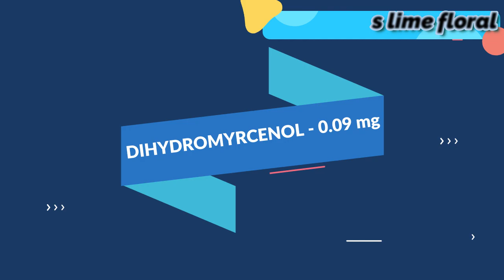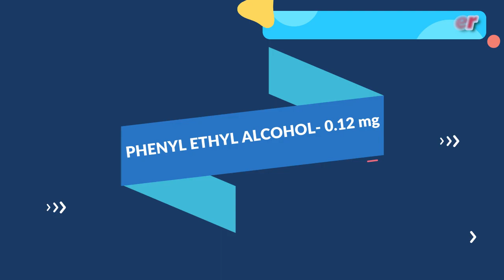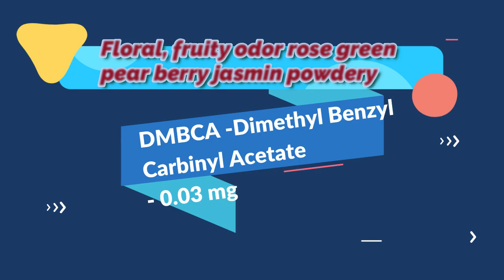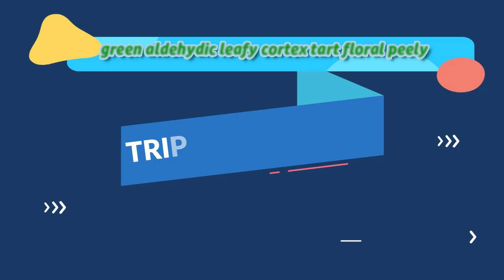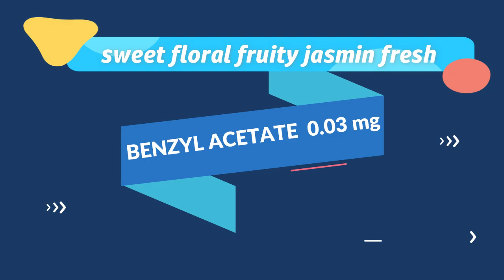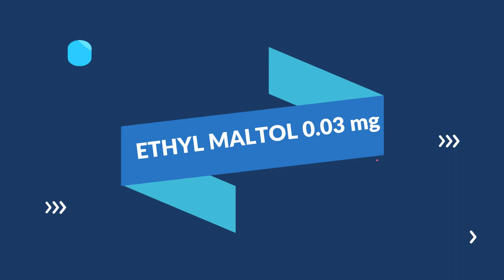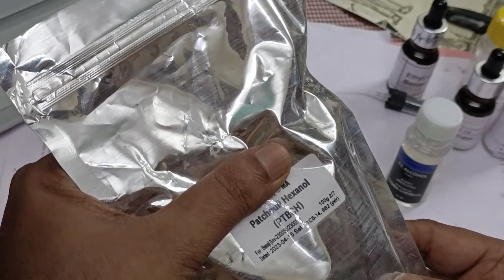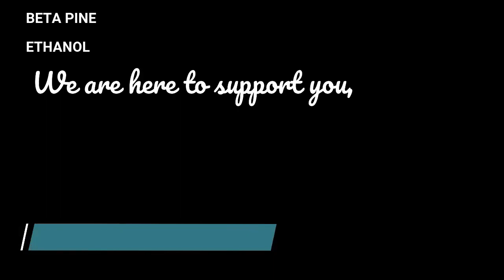FREE PERFUME FORMULA TO CREATE BUBBLE GUM FRESHGREEN APPLE MINT " TEEN'S TREND PERFUME " - LIVE DEMO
Arabic Perfume
Babas Collection Perfumes
Base notes
best body spray for men
best deodorant for men's body odor in india
best french perfume in india
Best long lasting perfume for men in India
best long lasting perfumes for men in india
best long lasting perfumes for men2023
Best long lasting perfumes for women 2023
Best Performing fragrances
best perfume for men in the world
Best Perfume for men under 2000
best perfume in india for female#

best perfumes below 1000
best perfumes under 300 in india
budget perfumes
Clone Perfume
Decant Perfume India
denver natural hamilton blue perfume
deo for men#
ferrari natural spray#
Flavor Raw material
fogg perfume for men#
fogg xtremo scent for men
Fragrance one Review
Fragrance Raw material
frags Talk
French perfume
How to learn raw material in perfumery
How to make Perfume
How to make perfume at home
How to make perfume long lasting
*FORMULA - GREEN APPLE MINT PERFUME.*
*നിങ്ങൾക്ക് ഉന്മേഷദായകവും തണുത്തതുമായ പച്ച സുഗന്ധം.*
आपके लिए एक ताज़ा और ठंडा हरी खुशबू।
رائحة خضراء منعشة وباردة لك.
আপনার জন্য একটি সতেজ এবং শীতল সবুজ গন্ধ।
તમારા માટે એક પ્રેરણાદાયક અને ઠંડક આપતી લીલી સુગંધ.
Un parfum vert rafraîchissant et rafraîchissant pour vous.
మీకు ఉత్తేజకరమైన మరియు చల్లని ఆకుపచ్చ సువాసన.
உங்களுக்கு புத்துணர்ச்சியூட்டும் மற்றும் குளிர்ச்சியான பச்சை வாசனை.
ROSE OUD PERFUME FORMULA
Love you all. Keep Supporting me

50ml Perfume
Agarbatti Perfume
hugo boss just different eau de toilette
india best perfume name and price#
Is Perfume Network Genuine
jaguar perfume quora#
Learn Perfumery
Long lasting perfume in India
Making perfume Natural and synthetics
men's perfume under 500#
Mid notes
Niche Perfumes
Niche Perfumes online India
no 1 perfume brand in india#
park avenue euphoria#
park avenue euphoria#
park avenue perfume for men#
perfume 24x7 review#
perfume 24x7 review#
perfume blogs india#
perfume blogs india#
Perfume Co
Perfume enhancer
Perfume fixative
perfume for men price#
Perfume Guy Tiktok
Perfume ingredients
Perfume Network
Perfume Raw Material
Perfume Raw Material
Perfume start up in India
Perfumery India
Perfumery Tutorial
Red Thyme
set wet global edition review#
Splash Fragrance
Start Perfume Manufacturing Business
Synthetics in perfumery
The Perfume Guy Cheap
The Perfume Guy Reddit
The Perfume Guy youtube
titan skinn verge perfume#
Tobacco Compound
Tobacco Compound Raw Material
top 10 perfume brands for male
top 10 perfumes for men
Top notes
Top Perfume Brands
Top Perfume Brands in India
top perfume brands in india for female
top selling perfume in india
ustraa after dark cologne review#
what is the best perfume in india#
which is the best long lasting perfume in india
which is the best perfume for male
which men's perfume lasts the longest
which perfume is best
which perfume is long lasting
wild stone perfume for men
Zara Tobacco Perfume